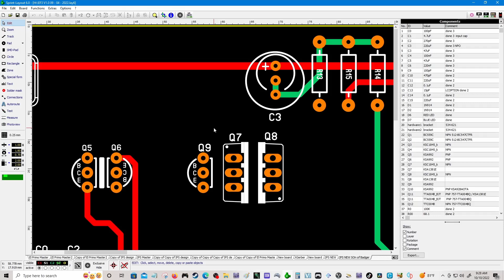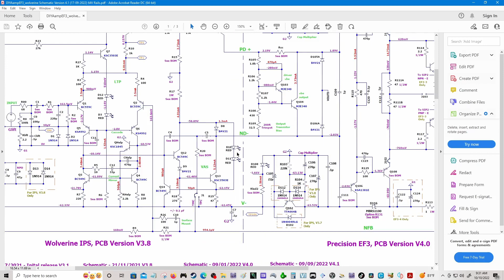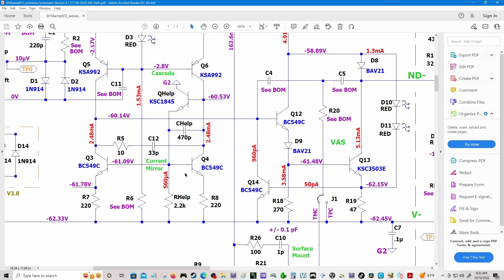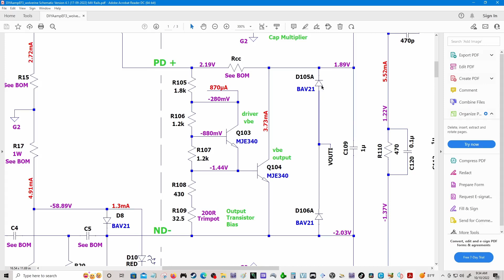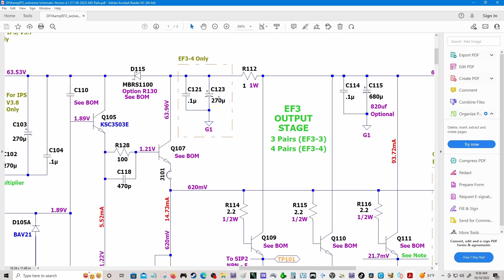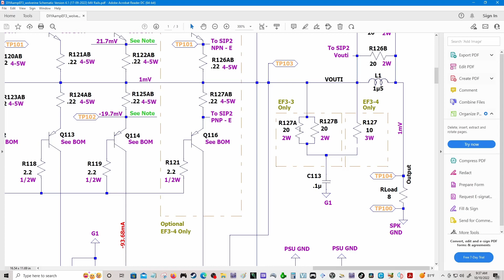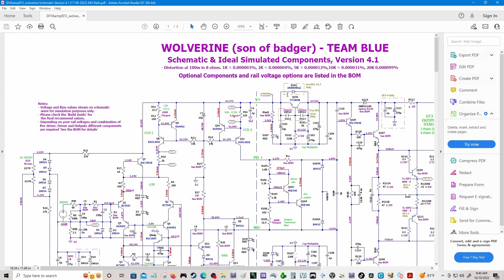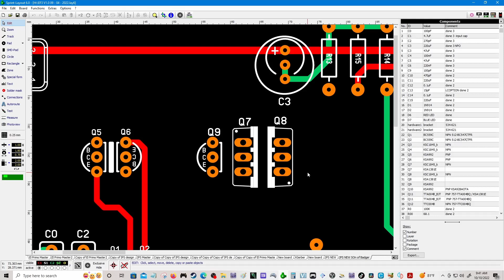Wolverine IPS, PCB Version V3.8 this is documentation 001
This is the circuit with many details and changes